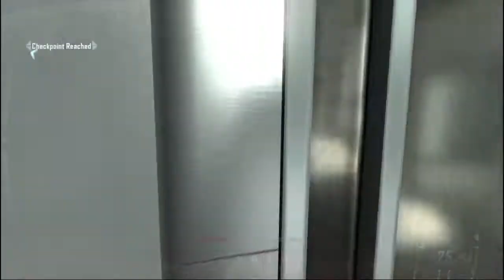Black Ops 2 Campaign part 09: This place looks AWESOME!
Intro uses music from Epic Rock Instrumental by Farhan, used with permission